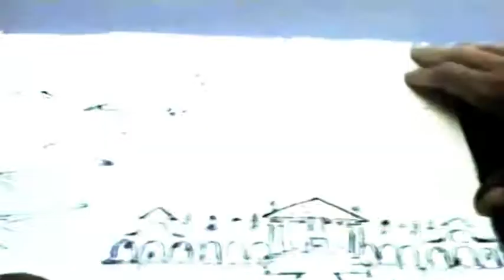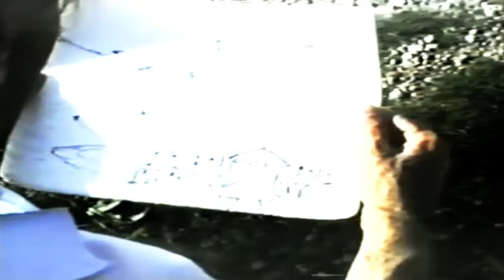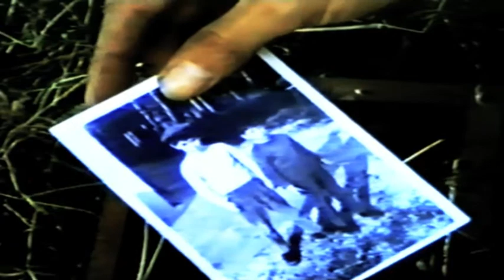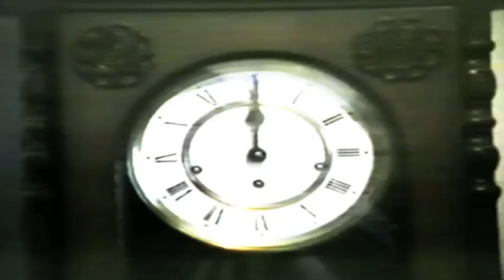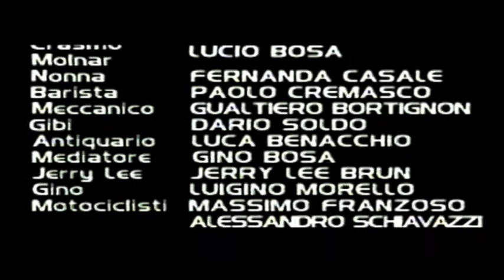MIO CUGINO LION - Un film di Dario Soldo -1992 - Con Carlo Casale e Lobbia Kid